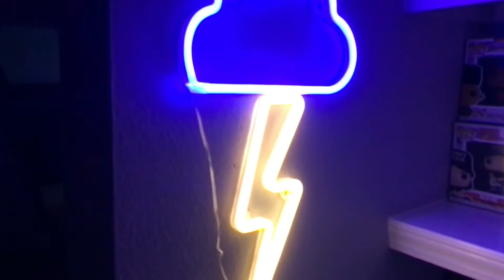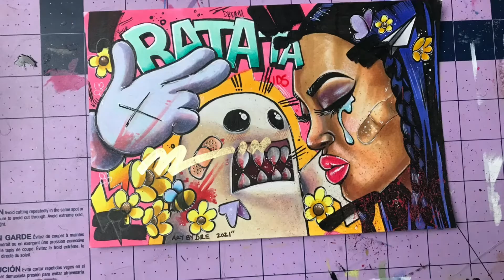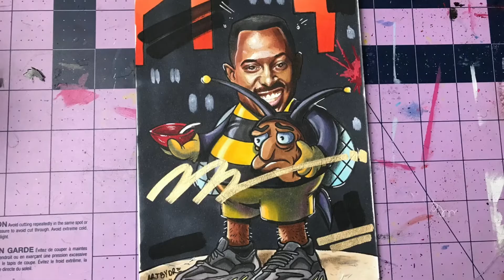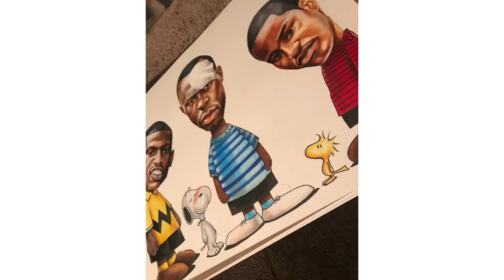2021 Sketchbook Tour/ Drawing throughout 2021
2021 Sketchbook Tour/ Drawing throughout 2021.
2021 Sketchbook Tour/ Drawing throughout 2021.
2021 Sketchbook Tour/ Drawing throughout 2021.
These are my drawings that I’ve done through 2021. Some I’ve sold so I don’t have the best pictures of them. I create art on sketchbook pages using my favorite mediums.